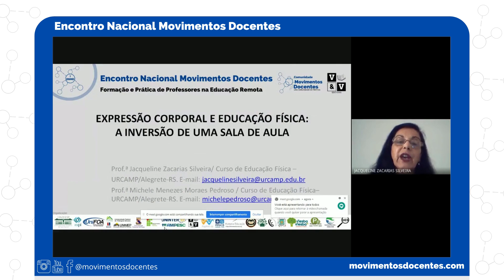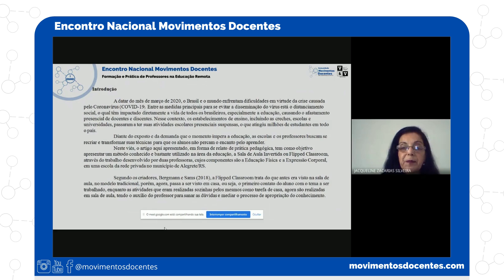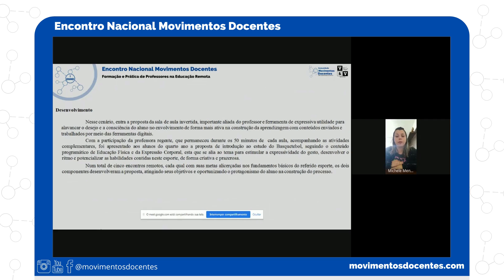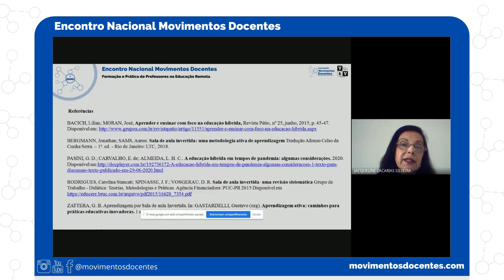Expressão corporal e educação física: a inversão de uma sala de aula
Trabalho: Expressão corporal e educação física: a inversão de uma sala de aula
Autores: Jacqueline Zacarias Silveira e Michele Menezes Moraes Pedroso